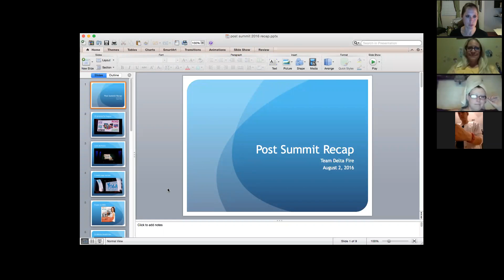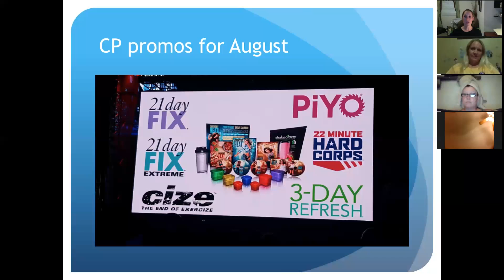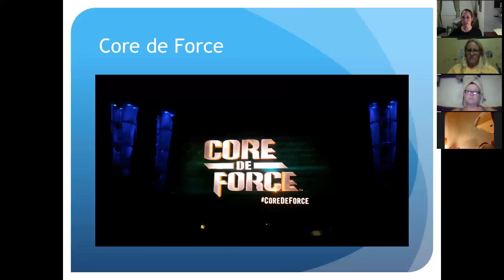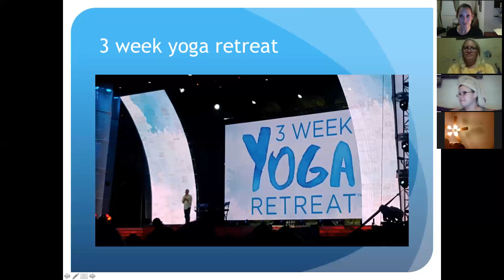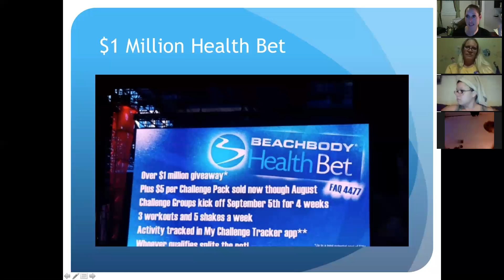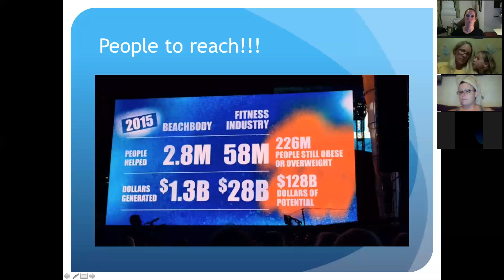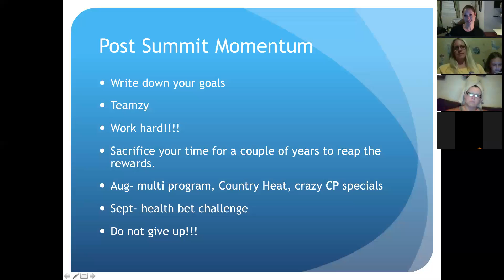Delta Fire team call Aug 2, 2016 Summit recap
recap of the Summit announcements and excitement:)